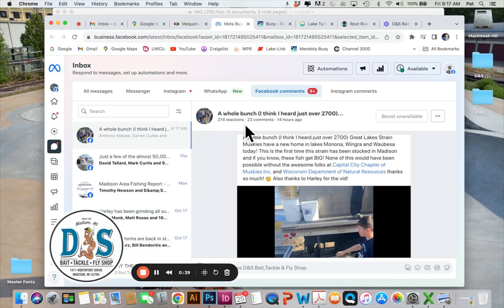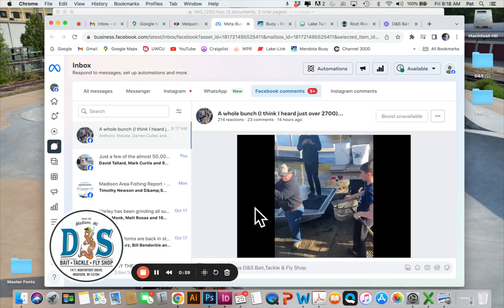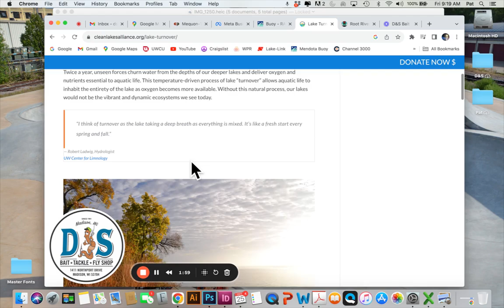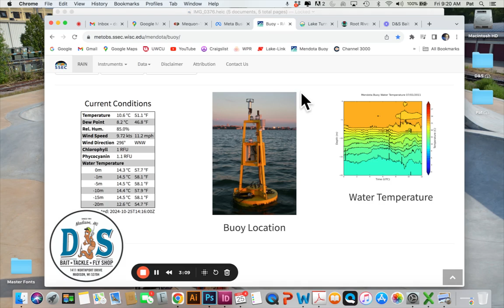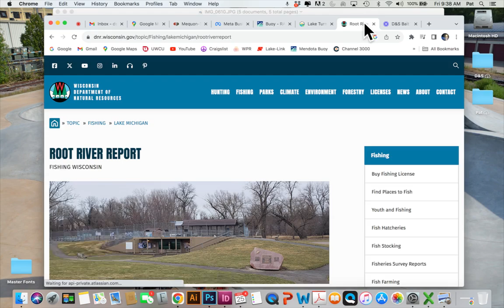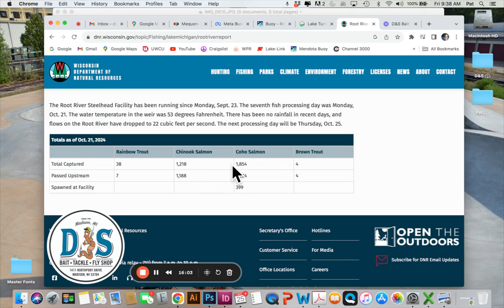Madison Area Fishing Report - October 25th, 2024